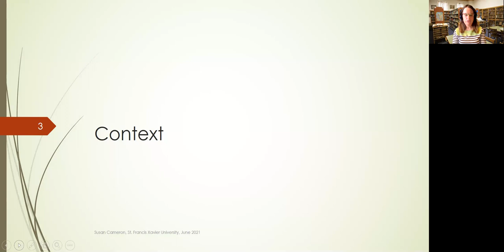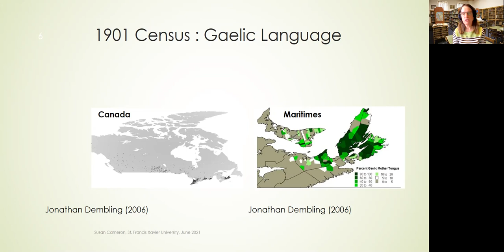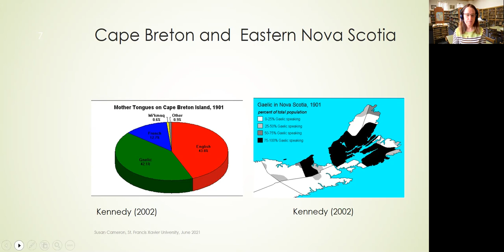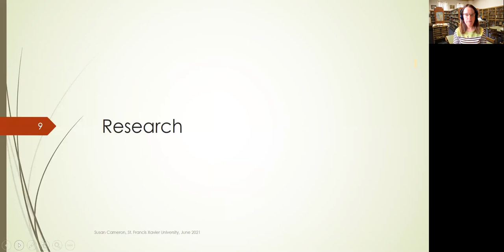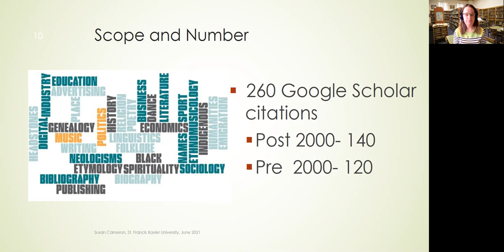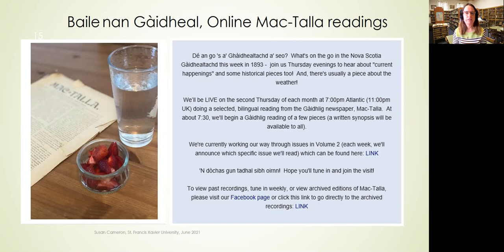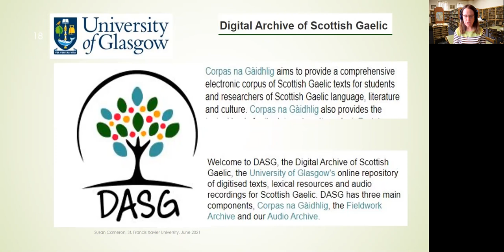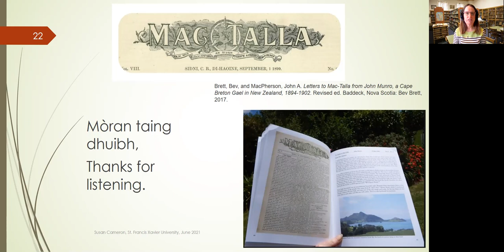“MacTalla, persistent echo, marginalized voice, contemporary reverberation” - Susan Cameron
Susan Cameron, St. Francis Xavier University

As a follow up to my 2018 presentation, “An ni nach cluinn mi an diugh cha’n aithris mi maireach”, Gaelic Zealots, praising, preserving, publishing: The story of Gaelic publications in Nova Scotia in the 18th and 19th centuries.”  I would explore a key publication from that era.

The all Gaelic periodical, MacTalla, published from 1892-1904 in Sydney, Nova Scotia holds a vast amount of material of interest to scholars from diverse fields.  A search on Google Scholar produces an impressive array of citations, both in number and topics explored.

In addition to providing material for scholarship, it has an interesting history of its own.   Some researchers without knowledge of the language have collaborated with Gaelic speakers and translators to mine the material presented in its pages. Linguists, sociologists, ethnologists, musicologists, language activists, teachers, historians, and other academics include citations in their works from the publication.  It also spans several continents in its reach, as well as citations in Scottish Gaelic, Irish and French.

It was digitized by Sabhal Mòr Ostaig, a Gaelic College in Skye, U.K. and it is also currently being used as a resource for a three year project, Language in Lyrics, led by the Canada Research Chair in Musical Traditions, at Cape Breton University.

I believe my proposal fits well with numbers one and two of the listed themes.  There is a colonizing theme to the history of the Nova Scotia Gael, and Gaelic publishing is an example of a diverse minority linguistic, ethnic, and cultural groups in Canada which presents challenges.